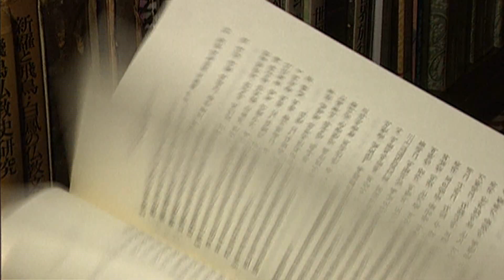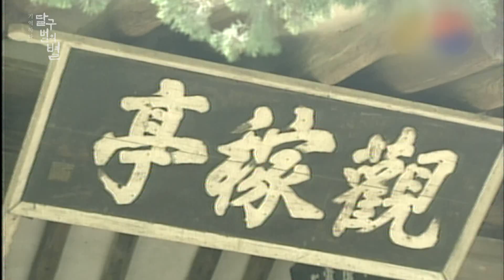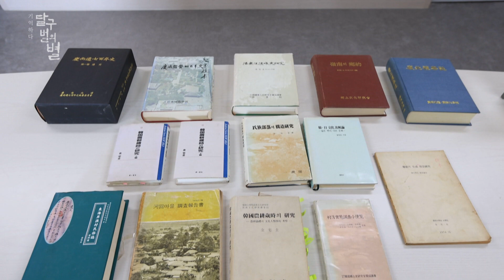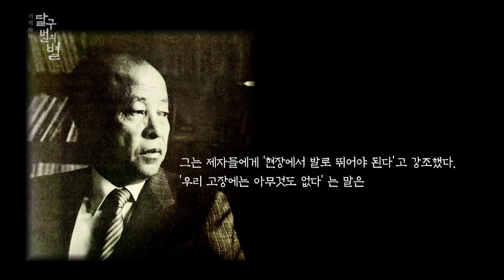대구MBC 특집다큐멘터리_기억하다, 달구벌의 별_향토사 연구의 토대를 만들다, 김택규 -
-1972.3 영남대학교 문화인류학과 개설 및 교수 역임(1994년 정년퇴임)
  -1975.2 영남대학교 대학원 문학박사
  -1987.12 일본 동경대학 대학원 문화인류학교실 사회학 박사

  학자 김택규,
  그는 아무도 가지 않았던 길을 먼저 걸었던 선각자였습니다.

  1961년 일본으로 건너가 문화인류학을 공부하고
  1963년부터 2년동안
  김택규 교수는 하회마을 현지조사 연구에 몰두합니다.
  이 현장연구는_씨족부락의 구조 연구_라는 학문적 성과로 이어졌고,
  이를 계기로 그는 문화인류학자로 거듭납니다.

  김택규 교수의 학문적 업적은
  한국농경세시 연구와 한일문화비교론
  이 두 저서에서 절정을 이룹니다.
  한국농경세시 연구 에서는
  우리 농경의례의 민속체계를 문화인류학적 방법으로 주목해
  3대 문화권으로 나누고
  기층문화론을 펼쳤습니다.

  “우리 고장에는 아무것도 없다는 말은
   곧 찾아보지 않았다는 말이다.”

  늘 현장에서 답을 구했던 문화인류학자, 김택규
  지칠 줄 모르는 열정으로
  향토사 연구의 단단한 토대를 만들었던 최고의 학자였습니다.